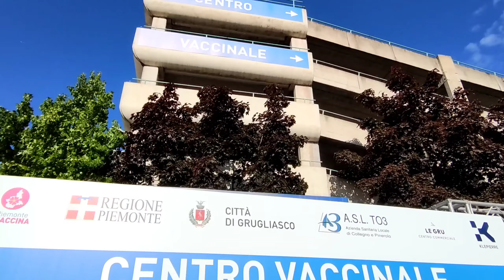Attivo il nuovo centro vaccinale drive in di Le Gru